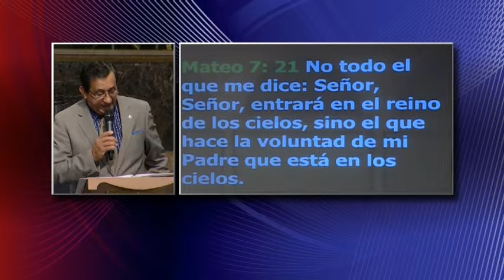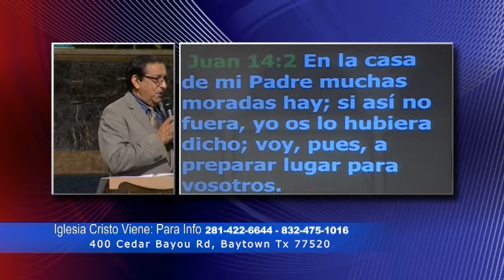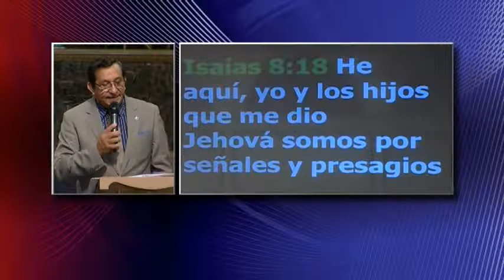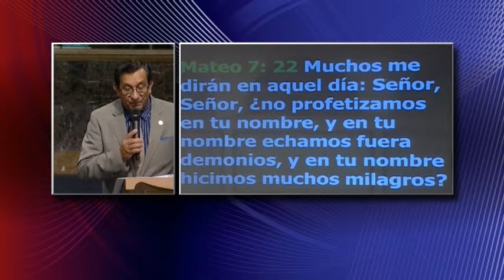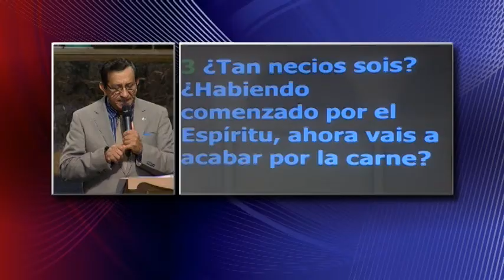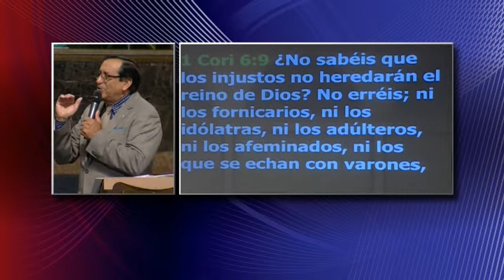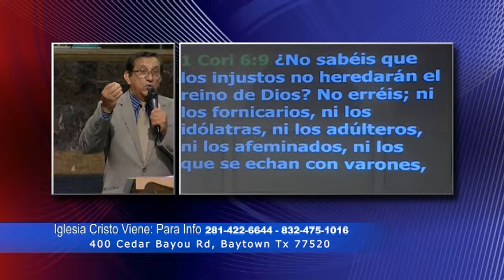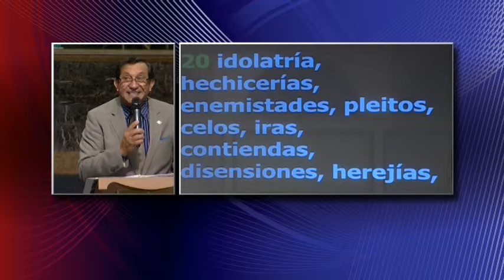Pastor Ismael Martinez Quienes Participaran Del Rapto